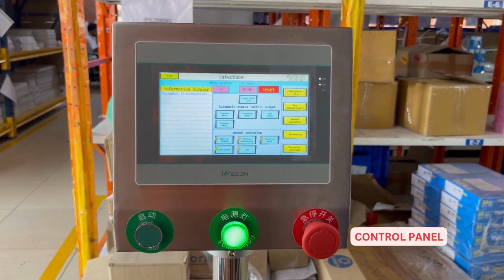Automatic Tag Stickering Machine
Tag Stickering Machine. Manual Sticker applying process required more labours.
The Automatic Tag Stickering Machine no need to required more labour.
One operator can run the machine.